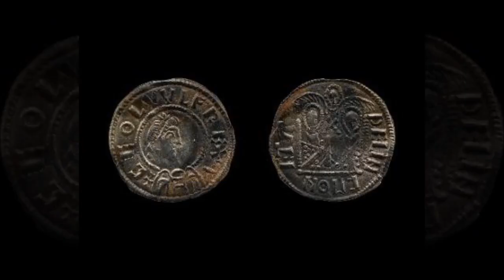3 Men Found Guilty | Theft of Treasure Worth £3million | Herefordshire | West Mercia Police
Three of the four men found guilty (on Thursday 21 November) in relation to a treasure hoard worth an estimated £3million discovered in Eye, Herefordshire have been sentenced today (Friday 22 November) to a combined total of 23 years in prison.
The fourth will be sentenced on 23 December.

The treasure is described as of national importance both for Anglo-Saxon coinage and for the wider understanding of a key period in English history.

During the investigation, which began in June 2015, Herefordshire detectives unearthed that Powell and Davies had visited the site at which the hoard, including Anglo-Saxon coins, jewellery and silver ingots, was found earlier that month (June 2015).

The hoard contained a mixture of intact ornaments, bullion and coins, which is typical of Viking hoards of the 9th and 10th centuries in Britain. It included a pendant made from a sphere of rock crystal bound with gold, a gold finger-ring, a gold arm-ring, silver ingots (bars) and coins.

Amongst the coins were several examples of a type which is helping scholars to rewrite English history. The two Emperors type was issued by King Alfred the Great of Wessex (871-99) and his lesser known contemporary Ceolwulf II of Mercia (874-9), and shows two Roman emperors standing side by side, symbolising an alliance between the two kings.